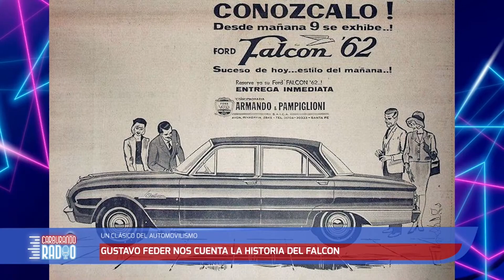La llegada del Ford Falcon al Turismo Carretera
El Falcon fue presentado en Argentina en 1962. Sin embargo, su debut en el Turismo Carretera debió esperar más de dos años con Rodolfo de Álzaga como piloto y un auto no oficial.